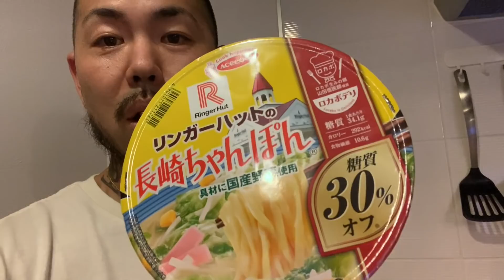今夜は長崎ちゃんぽん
YAKUBUTSŪWAYAMERO S.TIME薔薇柄Tシャツ 2020 PRM
S.TIME WEB SHOPにて発売開始
Produced by SHOヤクブーツはやめろ
＊数に限りあり.無くなり次第終了

【SHO映画DVD発売開始】SHOHEI"SHO"YOKOTA【NEVER GIVE UP】  [映画DVD72分]
S.TIME WEB SHOPにて購入はこちらから！！
タワレコでの購入はこちらから！！
HMVでの購入はこちらから！！